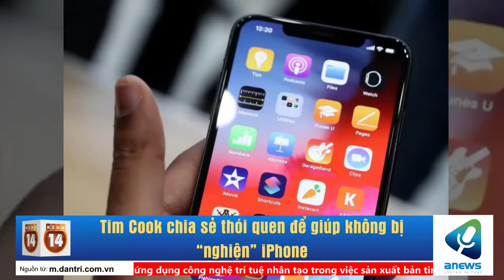Tim Cook chia sẻ thói quen để giúp không bị “nghiện” iPhone